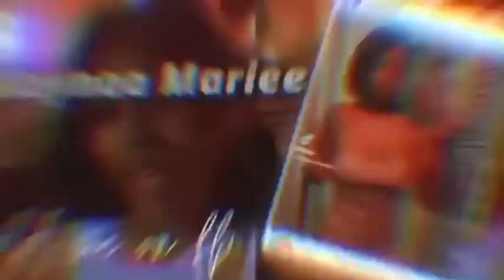WEEKEND VLOG | First Time stripping experience w/ money count | nails | partying | Naynaamariee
JUDGE YO MAMA NOT ME ! Leave the negative comments to yourself you will be blocked